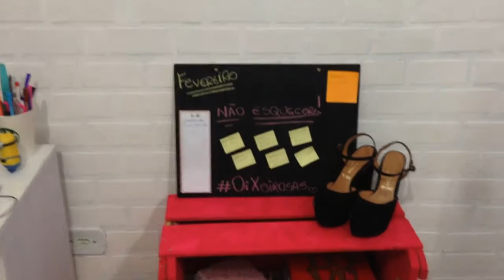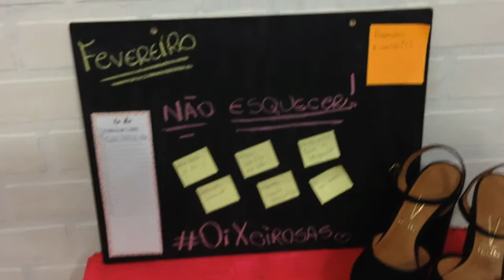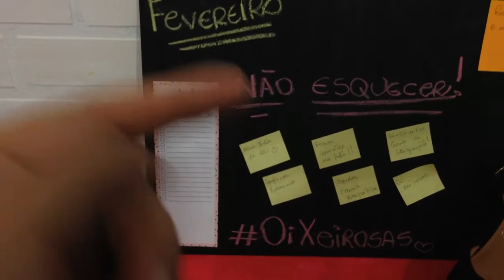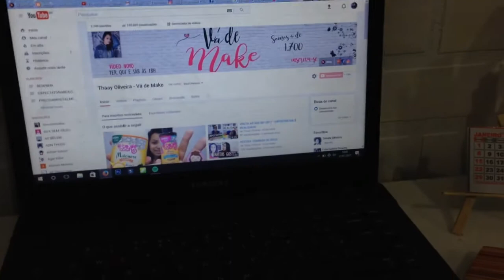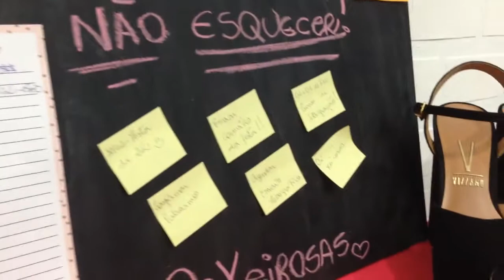Diário de Decoração - TOUR PELO HOME OFFICE - EP. 4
Mais um episódio do nosso Diário de Decoração.
Dessa vez trouxe o Tour pelo meu Home Office, onde desenvolvo conteúdo, e crio coisas novas para vocês.

Vem comigo.